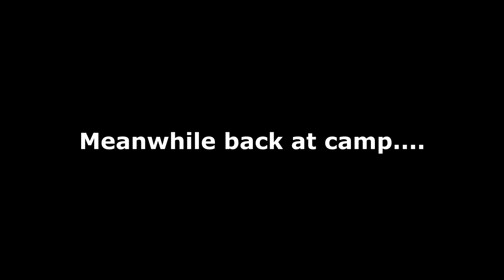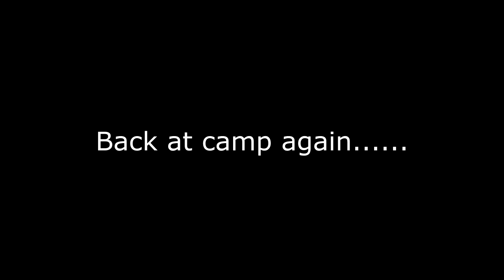THE CRAZY THINGS THAT HAPPEN AT HORSE CAMP! Day 266 (09/27/19)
DaybyDayVlogs
110 North Front Street - A3,
Suite #213
Belleville, Ontario, K8P 0A6
Canada